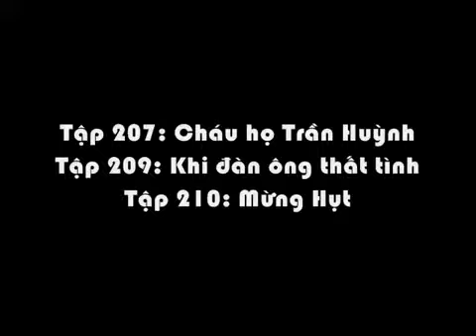Camera Công Sở Tổng Hợp Tuần 45 ‏ YouTube